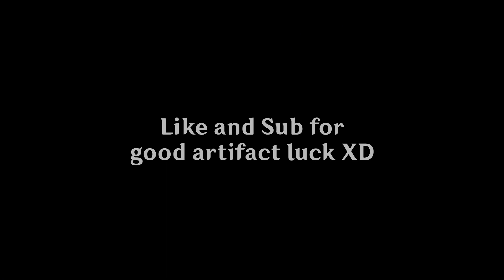FARMING NEW ARTIFACTS FOR FURINA/FOCALORS - DAY 29 | Genshin Impact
Thanks for helping me reach 3K subs.. Any idea or suggestions for the content is welcomed :)